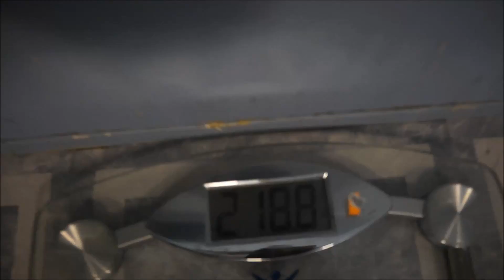Day 28 +29: Power Snatch, Power Clean + Power Jerk, Fresh Haircut, Front Squat, Back Squat Jump